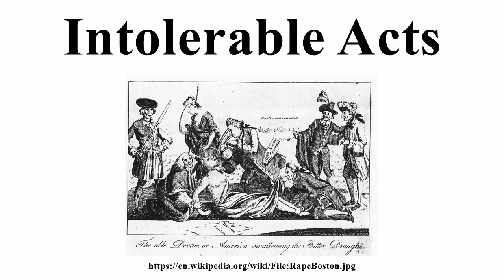Intolerable Acts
Image-Copyright-Info